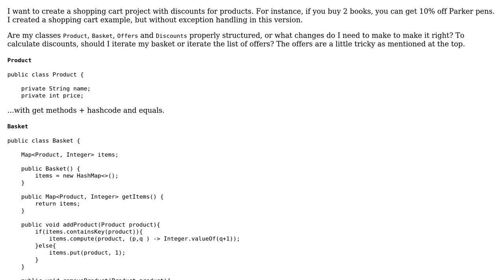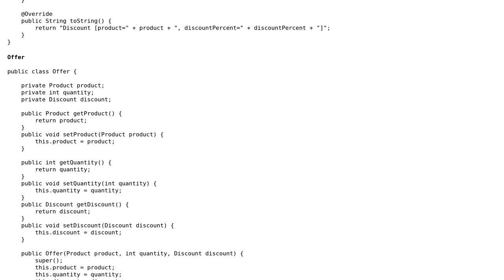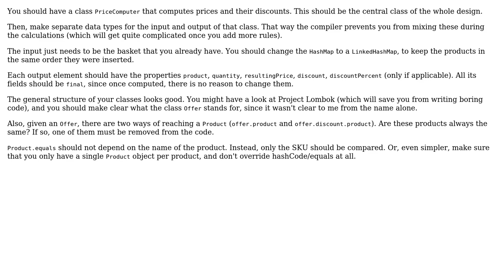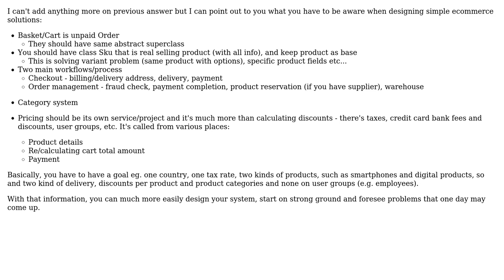Shopping cart with discounts (2 Solutions!!)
Shopping cart with discounts

With thanks & praise to God, and with thanks to the many people who have made this project possible! | Content (except music & images) licensed under CC BY-SA | Music | Images & others | With thanks to user Zildyan user Roland Illig user Kris Swat user Jamal and the Stack Exchange Network Trademarks are property of their respective owners. You are responsible for your own actions.